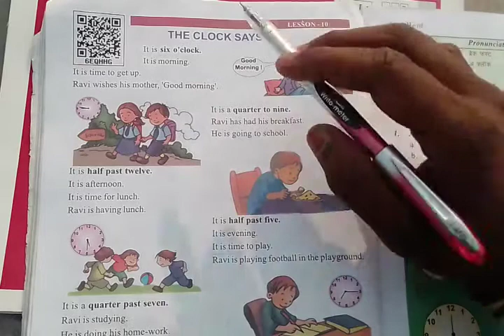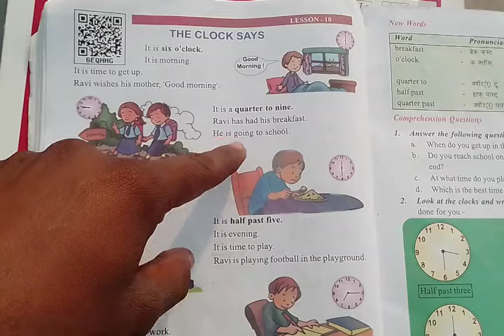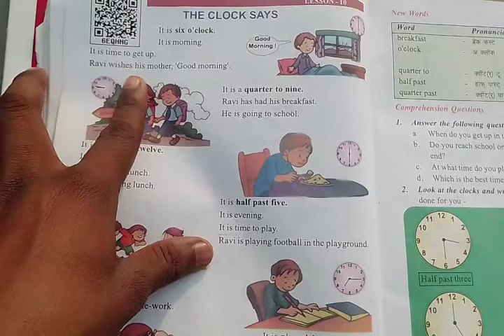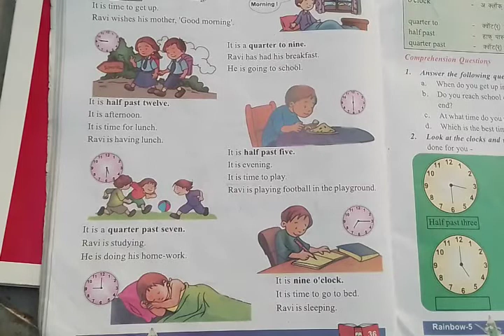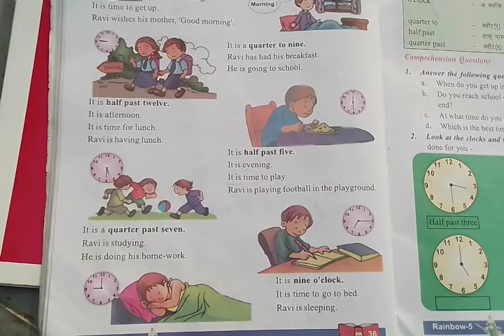The clock says class 5 हिन्दी अनुवाद